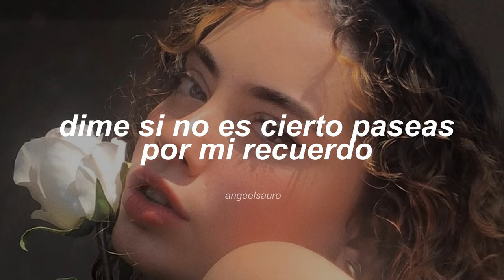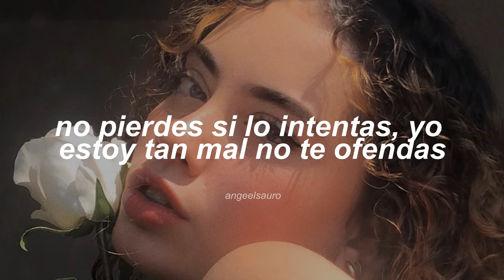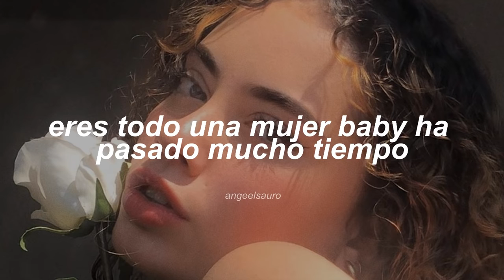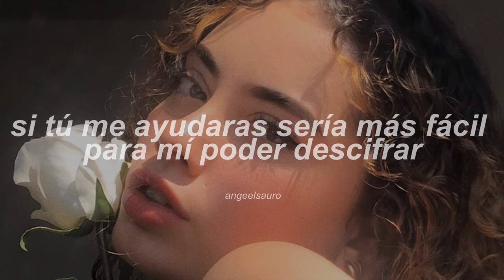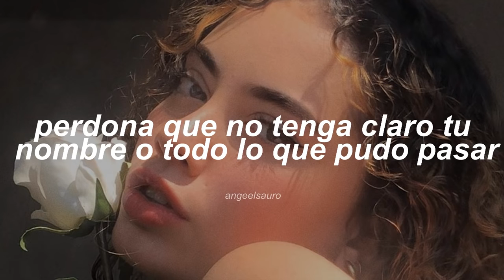Amor de Antes - Amaro; Plan B Ft Ñengo Flow